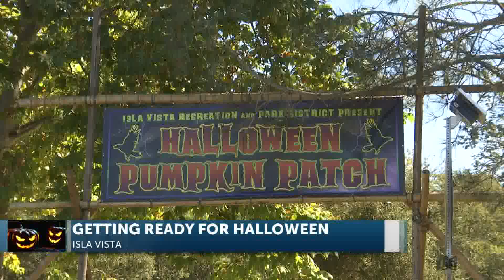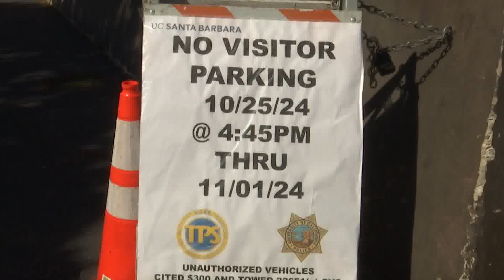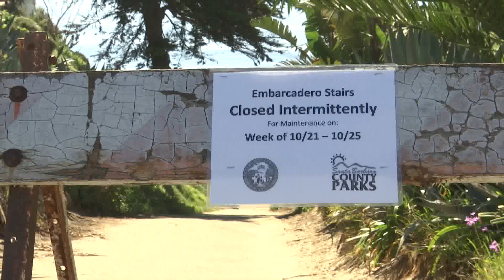Isla Vista Halloween activities have a diverse look in 2024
Isla Vista Halloween activities have a diverse look in 2024 with many options for students and other residents